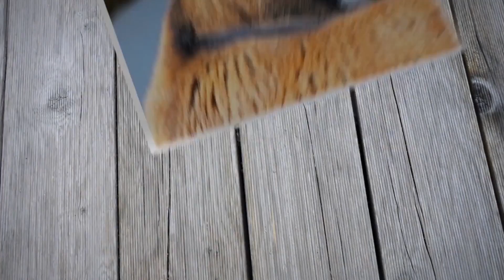Dr Jerzy Jaśkowski - Co wyeliminować z diety, by zachować zdrowie?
Najnowsze artykuły dr Jerzego Jaśkowskiego znajdziecie w miesięczniku "Zdrowie bez leków"

Zapraszamy do obejrzenia wykładu dr. Jaśkowskiego o tym, w jaki sposób przetworzona żywność przyczynia się do osłabienia naszego układu immunologicznego, co skutkuje lawinowym wzrostem zachorowań m.in. na choroby nowotworowe.
Najbardziej spektakularnym przejawem takiego działania jest zatrucie zbóż glifosatem, którego nadmiar diagnozuje się w organizmach osób nie mających nigdy bezpośredniego kontaktu z tym herbicydem.